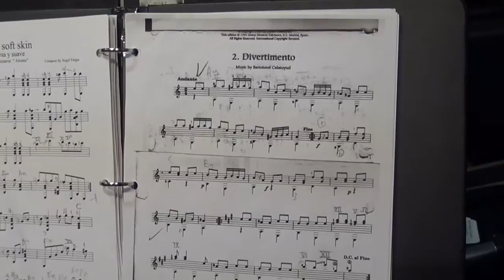Divertimento by Guitarist Alonna Freeborne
Here is one more piece play by my student Alonna Freeborn at her first year in my private guitar lessons course, focusing on the independence of the hand, to have more control in the fingers, she is one of my experimental student  with this method